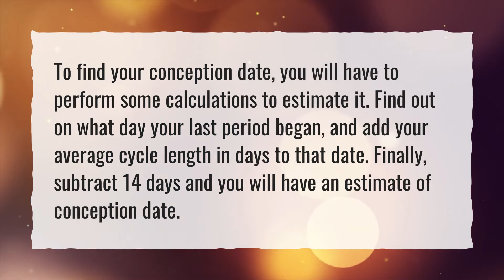How many days does it take for the sperm to reach the ovary?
More About How To Sperm Enter In Ovary • How many days does it take for the sperm to reach the ovary?